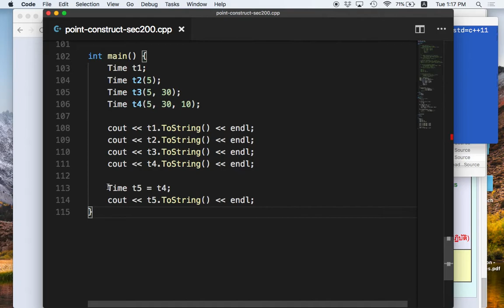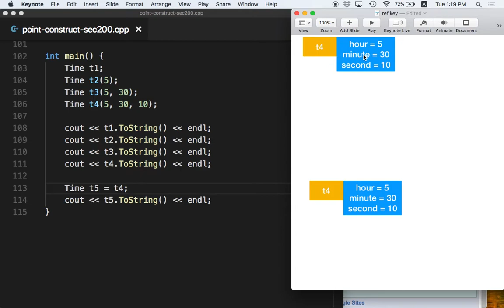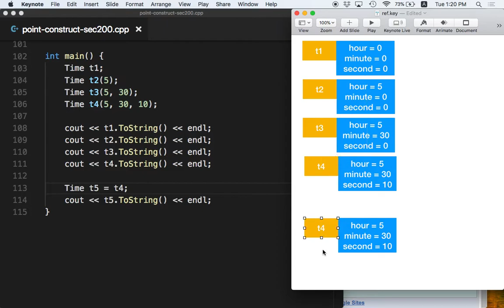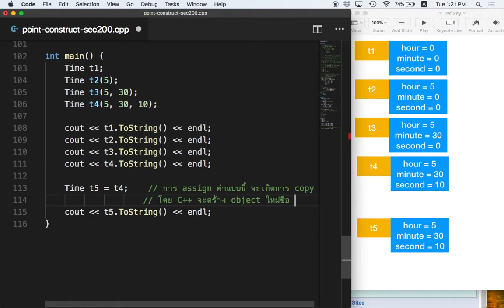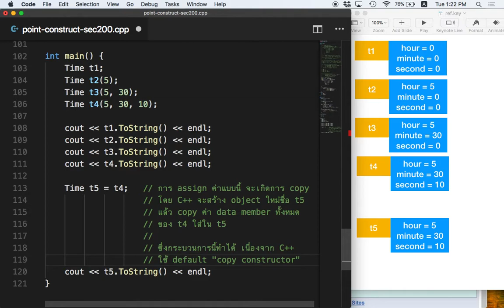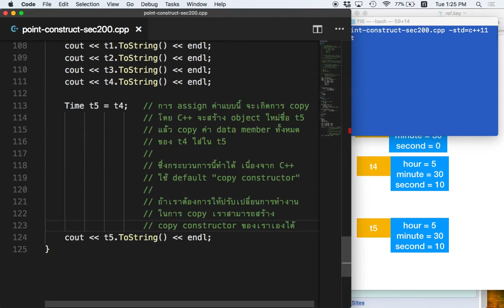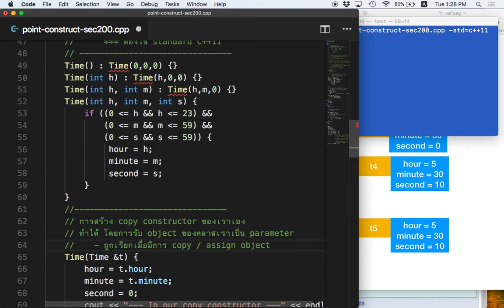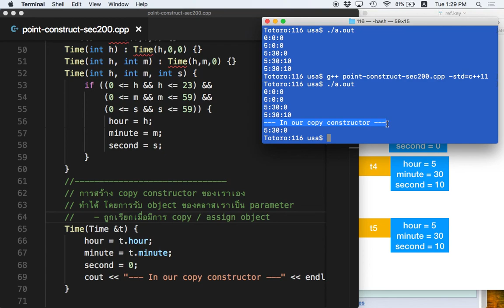[C++ 9.5] Copy Constructor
Copy Constructor